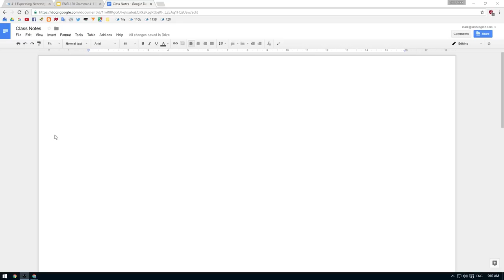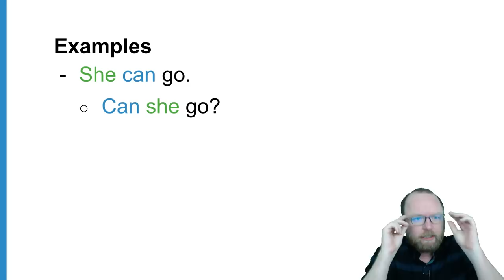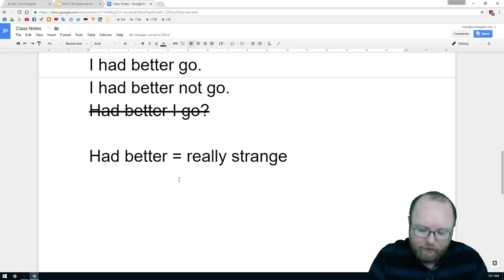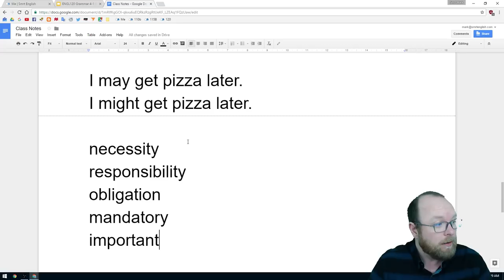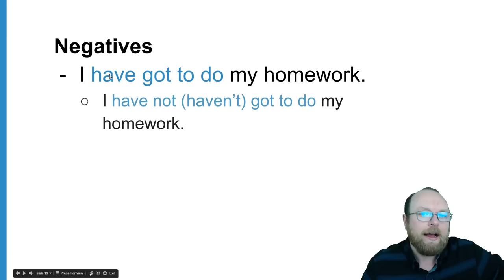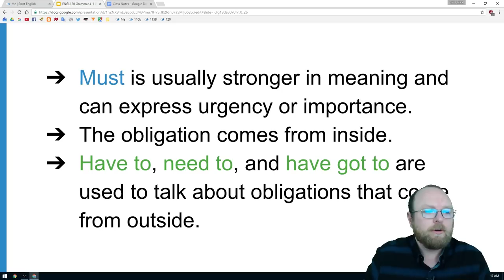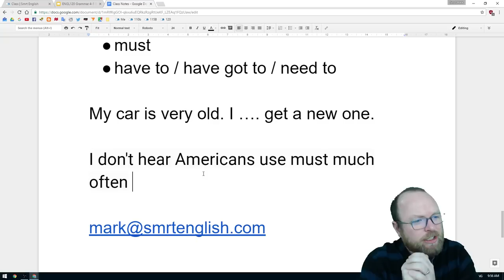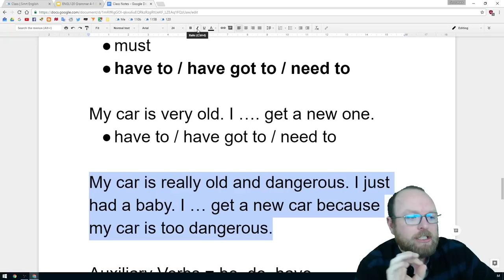Review of Modals #1 - Intermediate English with Mark #22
Watch this course live for free on YouTube every Tuesday and Friday at 17:00 GMT (17:00 GMT =

- Two 1-hour lessons per week with a Canadian or American teacher

In this grammar lesson, Mark reviews modal verbs of obligation and advice. Phrases and words covered include must, have to, have got to, should, had better, and ought to.

Learn English with Mark at the Canadian College of English Language!